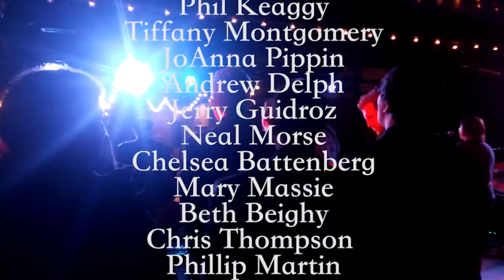Neal Morse & Friends Christmas Concert - December 5, 2015 (720p)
Neal Morse and friends, featuring Phil Keaggy, Christmas Concert at The Foundry in Nashville, TN to benefit City on a Hill - Nashville.